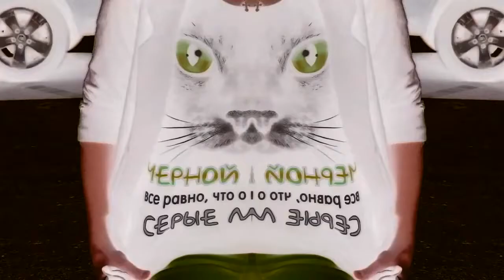Advertisement in Real Life in CoNfUsIoN